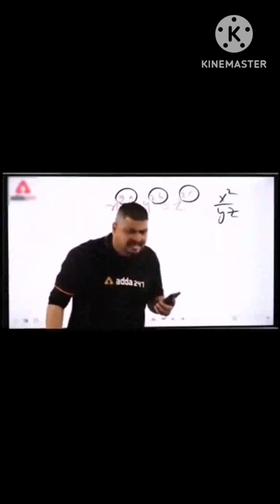Horinath kanwar maja video you tube 1.5K M video subscribe 🔔👍😃🙏